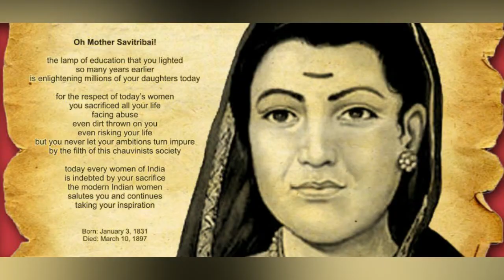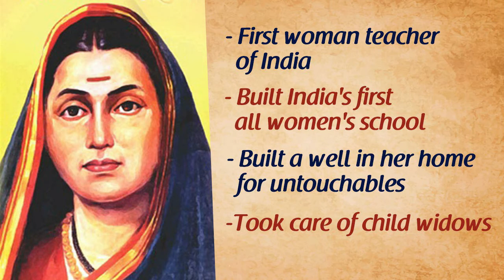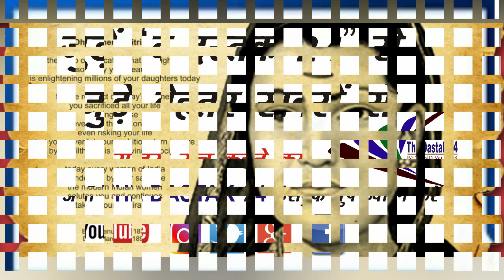क्या आप जानते हैं कि भारत की पहली महिला टीचर कौन थी? :The Dastak 24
The Dastak 24: सावित्रीबाई फुले :  भारत की प्रथम महिला शिक्षिका, समाज सुधारिका एवं मराठी कवयित्री थीं।

Voice : Jay Shakya